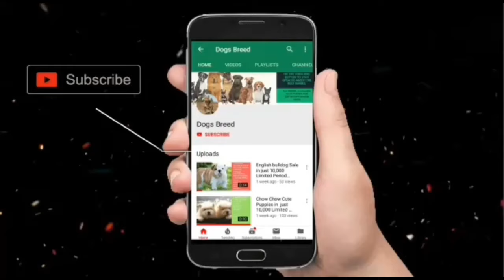Kci registered Rottweiler puppies for sale | Shocking quality 😮 | dogsbreedofficial | 2024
Ready to welcome an elite Rottweiler puppy into your home?

Shipping is free all over India

Explain my video:

Welcome to dogsbreedofficial, where we proudly present a rare and extraordinary litter of KCI registered Rottweiler puppies. In this video, we unveil the stunning quality and unmatched lineage of these remarkable pups. Prepare to be amazed as we showcase their impeccable breed standards, superior genetics, and the care they've received since birth. From their robust build to their confident demeanor, these puppies embody the essence of the Rottweiler breed.

video tags।